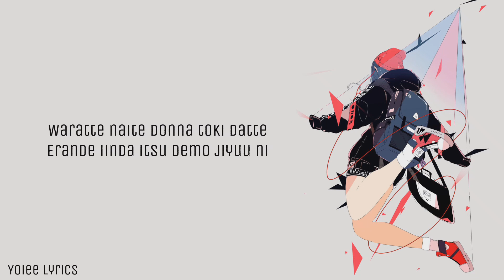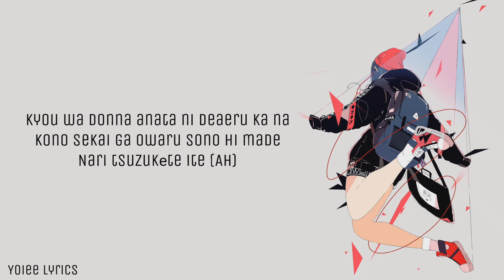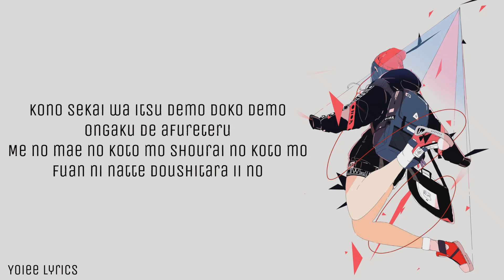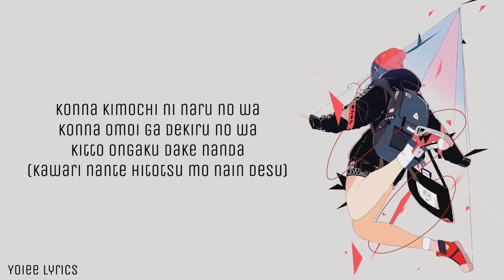YOASOBI - ラブレター (Love Letter) (Romanized) Lyrics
•Artist: YASOBI
•Song: Love Letter  (ラブレタ)

Music and Pictures all belongs to the right owner

Sorry for other mistakes

[YOASOBI「ラブレター」羅馬拼音歌詞]

[Verse 1]
Hajimemashite
Daisuki na ongaku e
Zutto kangaeteta koto
Douka kiite hoshikutte
(Tsutaetai koto ga arun desu)
Chotto terekusai keredo
Zutto omotteita koto
Konna otegami ni komete
(Todoite kuremasu you ni)
Donna toki mo anata no
Kotoba, koe wo kiite iru dake de
Chikara ga waite kurunda

[Pre-Chorus]
Nee warattetai yo donna toki mo
Demo tsurai kurai itai hi mo aru kedo ne
Anata ni fureru dake de kizukeba
Kono sekai wa iro azayaka ni naru
Hana ga saku you ni

[Chorus]
Waratte naite donna toki datte
Erande iinda itsu demo jiyuu ni
Kyou wa donna anata ni deaeru ka na
Kono sekai ga owaru sono hi made
Nari tsuzukеte ite (Ah)

[Verse 2]
Itsumo anata no koto wo motomechaun da
(Odori dashitaku naru toki mo)
(Bakuhatsu shichai sou na toki mo)
Sukuwarеtanda
Sasaerarete kitanda
(Kokoro ga ugokasarerun desu) Ah
(Kokoro ga mitasareteikun desu) Ah
Nee motto fureteitai yo
Zutto soba ni ite hoshii yo
Itsu made mo daisuki na anata ga
Hibiite imasu you ni

[Bridge]
Konna takusan no kimochi
Gyutto tsumekonda omoi
Chanto tsutaerareta ka na
(Ah umm)
Chotto dake fuan dakedo
Kitto todoite kureta yo ne
Zenbu watashi no sunao na kotoba dakara
Moshimo anata ni deaete nakattara nante
Omou dake de kowai hodo
Daisuki nanda
Ahh

[Interlude]
Uketotte douka
Watashi no omoi wo

[Chorus]
Saa
Waratte naite sonna mainichi wo
Aruitekun da itsumo itsu made mo
Tsurai kurai itai koto mo takusan arukedo
Kono sekai wa itsu demo doko demo
Ongaku de afureteru
Me no mae no koto mo shourai no koto mo
Fuan ni natte doushitara ii no
Wakan nakutte mayou koto mo arukedo
Sonna toki mo kitto
Anata ga ite kurereba
Mae wo mukerunda

[Outro]
Konna kimochi ni naru no wa
Konna omoi ga dekiru no wa
Kitto ongaku dake nanda
(Kawari nante hitotsu mo nain desu)
Douka sennen saki mo
Douka nari yamanai de
Ahh itsumo hontou ni arigatou